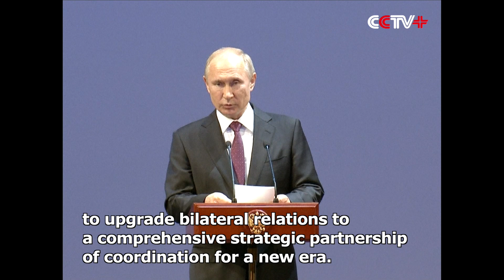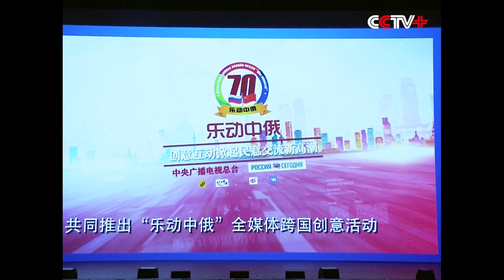Xi, Putin Attend Ceremony to Mark 70th Anniversary of China-Russia Diplomatic Ties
Chinese President Xi Jinping and his Russian counterpart, Vladimir Putin, attended on Wednesday a gathering marking the 70th anniversary of the establishment of diplomatic relations between the two countries.